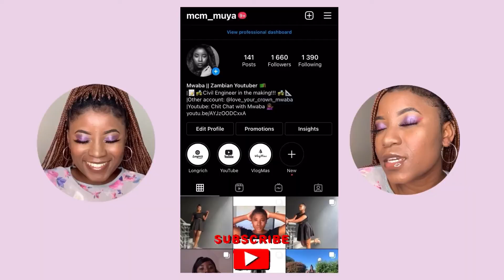Outside Yoga Practice: For Weight Loss, Hips and Core!!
💜Hey Loves💜
Today you get to see my Friend/Accountability Partner and I practice yoga outside! This was definitely so refreshing and after the session I just felt so much lighter!! Not gonna lie, it’s harder than it looks but you get better with practice!
I’ve been following Yoga With Adrienne practices since last year and I have seen a tremendous improvement with my form and strength! Hope you try it out too!